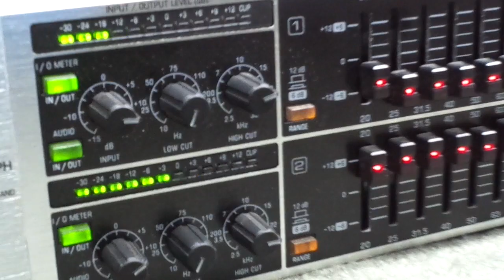DEMO OF BEHRINGER GEQ3102 ULTRA-GRAPH PRO ULTRA-MUSICAL 31 BAND GRAPHIC EQ FOR SALE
DEMONSTRATION OF A BEHRINGER GEQ3102 ULTRA-GRAPH PRO ULTRA-MUSICAL 31 BAND GRAPHIC EQ FOR SALE by SOHOAUCTION on Ebay